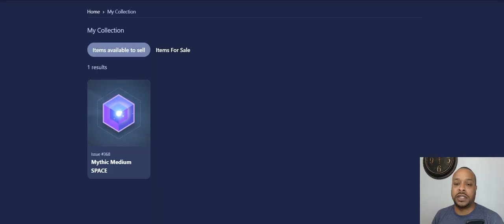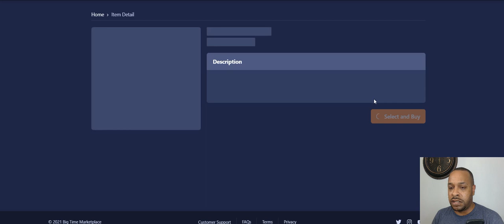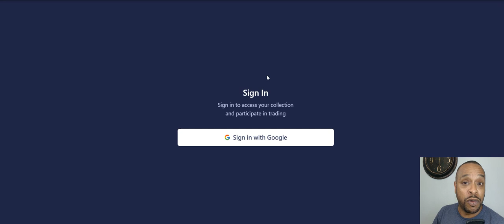Buying Space(metaverse land) in Bigtime! Mythic Success!